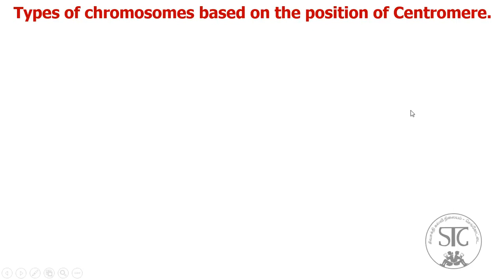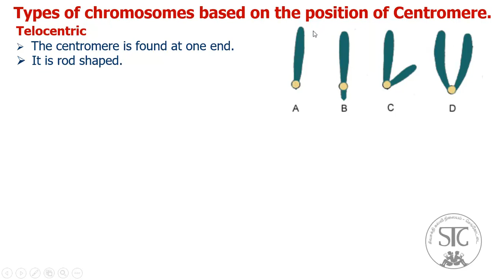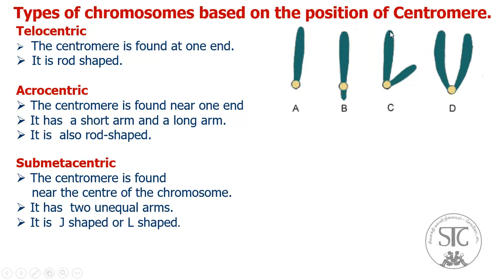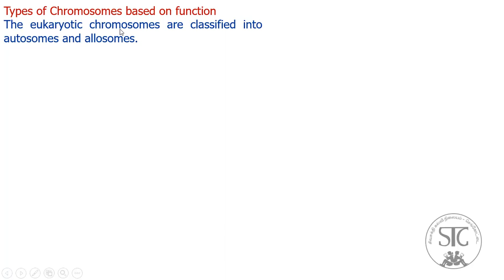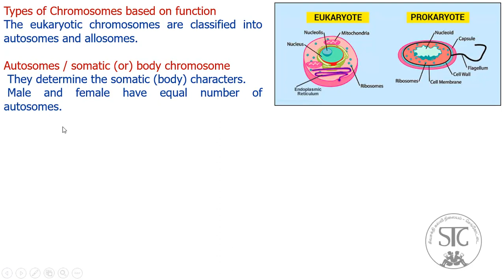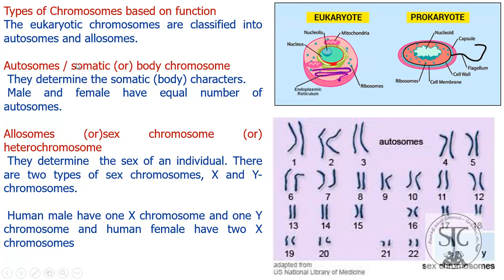10 Science * Heredity * Unit 18.5.2 and 18.5.3 * Types of chromosomes